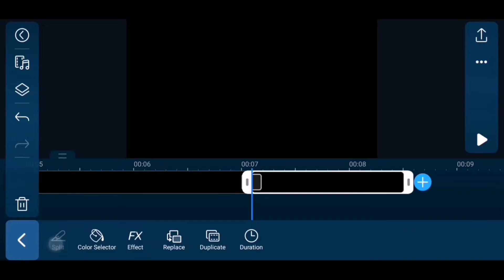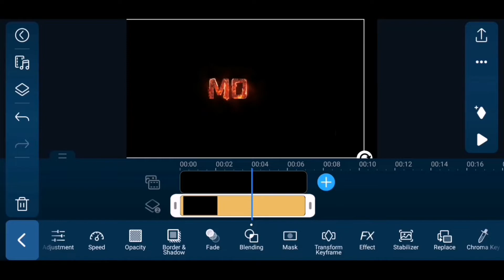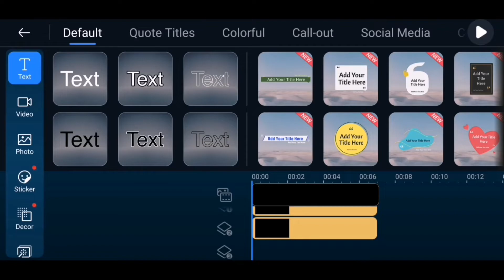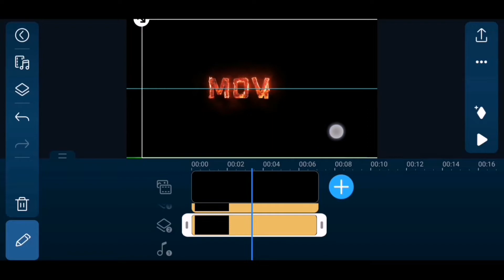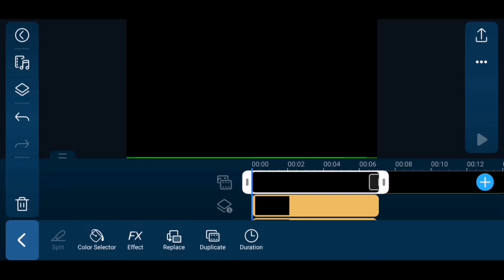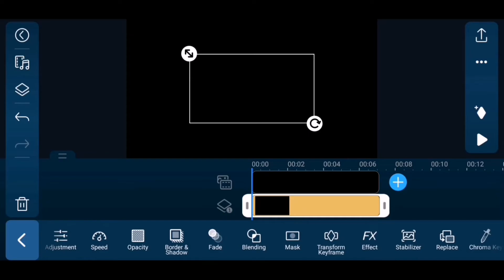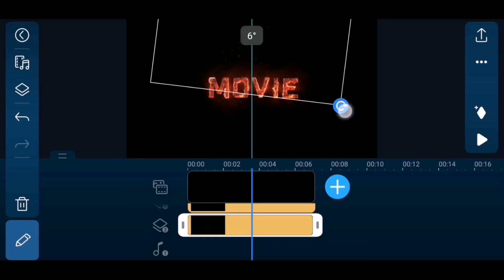Movie Title Animation In Powerdirector 🔥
Hey everyone, welcomeback to my video editing tutorial, today in this video im going to show you how to make a movie title animation in powerdirector.

My Gear:
➳ Mobile: Huawei P30 Lite
➳ Earphone: Huawei Earphone
➳ Screen Recorder: X Recorder
➳ Editing App: Kinemaster/Powerdirector